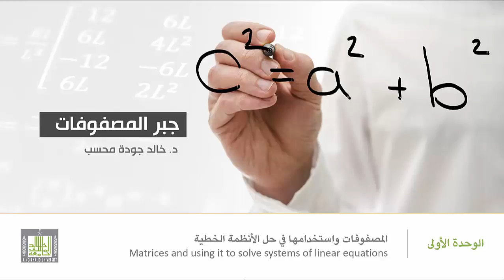جبر المصفوفات - استخدام طريقة جاوس للحذف للتعرف على عدم إمكانية حل نظام خطي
حل نظام خطي باستخدام طريقتي جاوس وجاوس-جوردان للحذف
Gauss and Gauss-Jordan Elimination Methods for Solving Linear Systems
استخدام طريقة جاوس للحذف للتعرف على عدم إمكانية حل نظام خطي.
Gauss elimination method to show the impossibility of solving a linear system.
1- استخدام طريقة جاوس للحذف للتعرف على عدم إمكانية حل نظام خطي.
2- التعرف على شكل المصفوفة الموسعة بعد اختزالها في حالة وجود عدم وجود حل.
1. Gauss elimination method to show the impossibility of solving a linear system.
2. The form of the augmented matrix after reduction in the case of solving a linear system which hasn't any solutions.